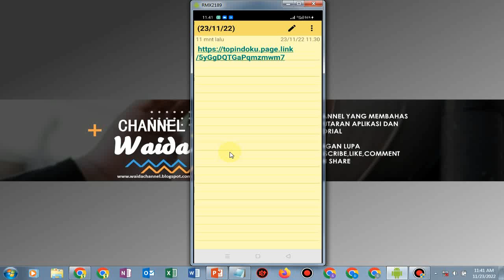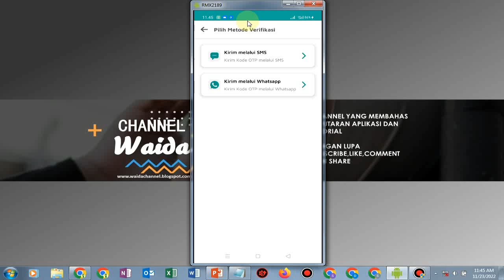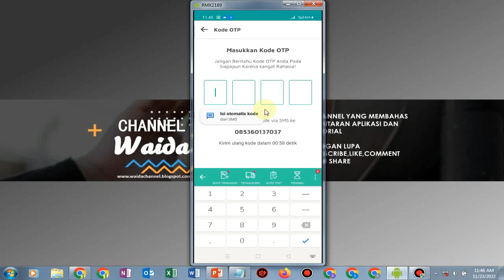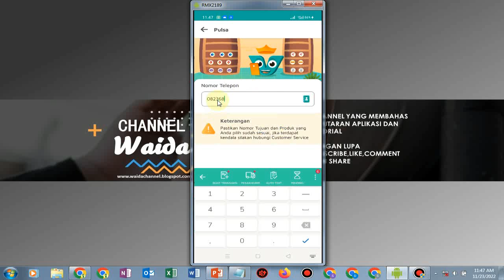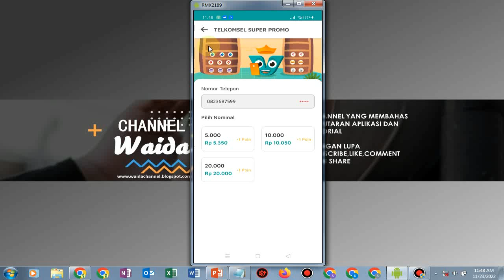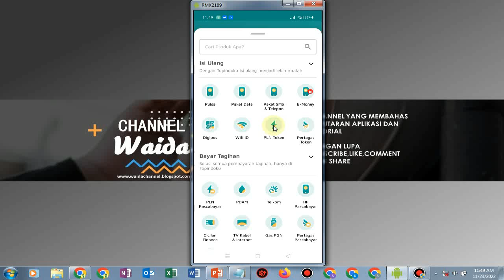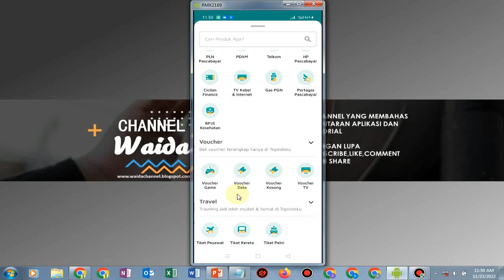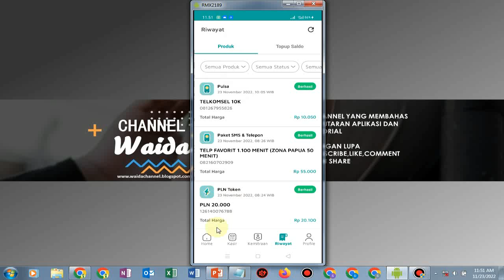Aplikasi Jual Pulsa Termurah Dan Terpercaya 2022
Ini adalah tutorial aplikasi jual pulsa termurah dan terpercaya 2022.silahkan simak tutorial aplikasi jual pulsa,aplikasi jual pulsa termurah dan terpercaya,
aplikasi jual pulsa dan token listrik termurah,aplikasi jual pulsa termurah 2022,aplikasi jual pulsa tanpa modal,aplikasi jual pulsa termurah dan terpercaya 2022,aplikasi jual pulsa di iphone,aplikasi jual pulsa dan paket data termurah,aplikasi jual pulsa dan top up game,aplikasi jual pulsa terpercaya,aplikasi jual pulsa murah 2022,aplikasi jual pulsa untuk hp iphone,aplikasi jual pulsa tanpa modal 2022. tonton sampai selesai ya. terima kasih.

LINK DAFTAR

tag terkait

aplikasi jual pulsa,apk jual pulsa termurah,jual pulsa paling murah,agen pulsa termurah,rekomendasi aplikasi jual pulsa